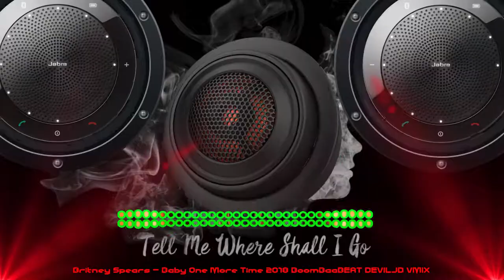Britney Spears Baby One More Time 2018 BoomBaaBEAT DEVILJD VMIX